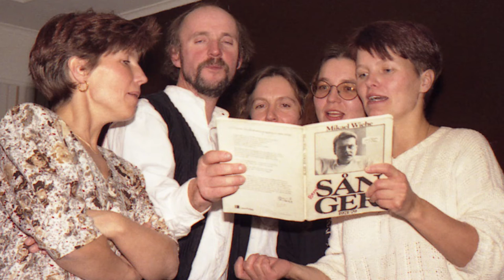FOLKET I TON Kalix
en proggrupp som var aktiv under 70 talet